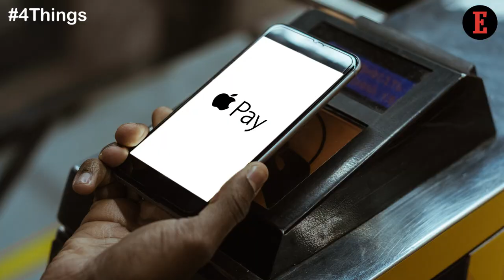4 Things to Know For August 10: News that Entrepreneurs Can Use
Our Features Writer, Aastha Singal, gives a sneak peek into the important tips for entrepreneurs.  4 Tips for Entrepreneurs to Keep the Millennials Engaged